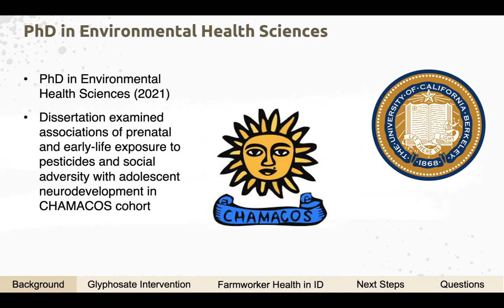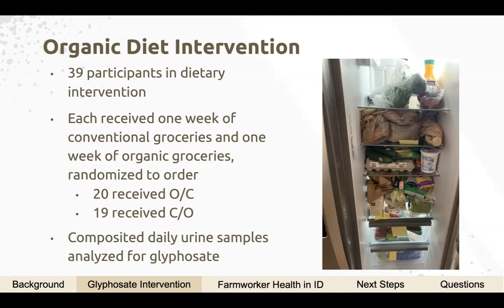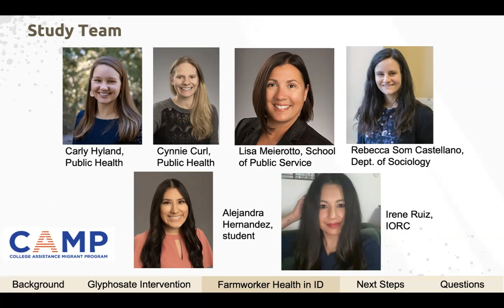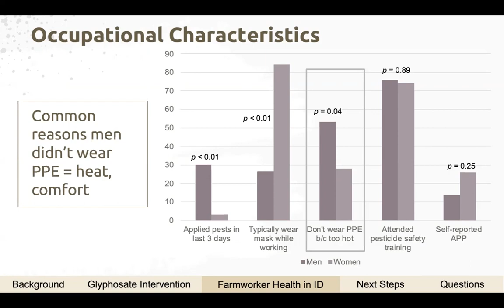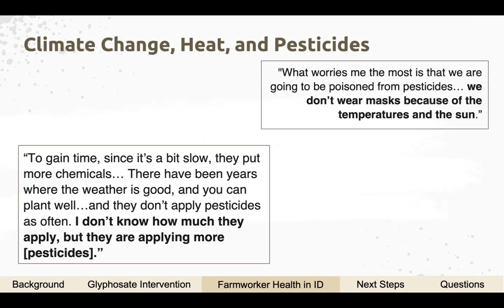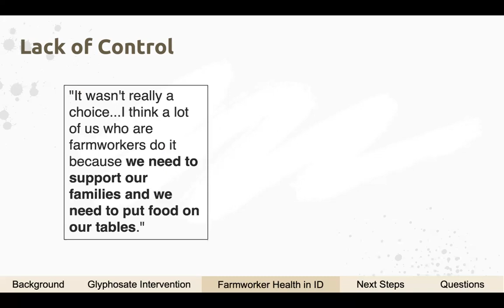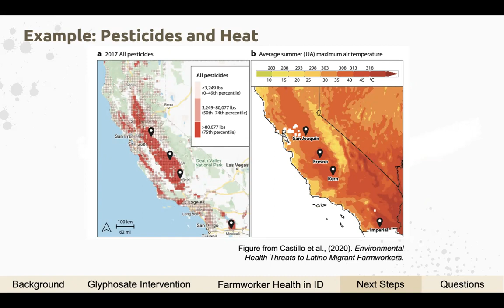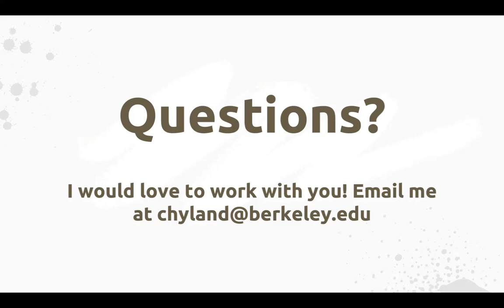Noviembre '23: Mitigar las exposiciones intensificadas por el clima entre los trabajadores agrícolas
Carly Hyland, Especialista Auxiliar de Extensión Cooperativa, UC ANR y Profesor Asistente, Universidad de California, Berkeley, en la presentación titulada:

Mitigar las exposiciones intensificadas por el clima entre los trabajadores agrícolas

Los trabajadores de los sistemas agrícolas y alimentarios enfrentan numerosas amenazas ambientales y ocupacionales a su salud que seguirán siendo exacerbadas por el cambio climático, incluida la exposición al calor extremo, agua potable contaminada, pesticidas y humo de incendios forestales. En esta charla discutiré mi investigación previa con métodos mixtos que examina la exposición a pesticidas y las percepciones de riesgo entre los trabajadores agrícolas en Idaho y abordaré el trabajo propuesto en California, con una invitación a la colaboración. Mi investigación se centra en el uso de métodos involucrados con la comunidad para identificar intervenciones para mitigar los impactos de las exposiciones interconectadas intensificadas por el clima, con un enfoque en trasladar la carga de la protección de los trabajadores agrícolas a soluciones a nivel de sistemas.